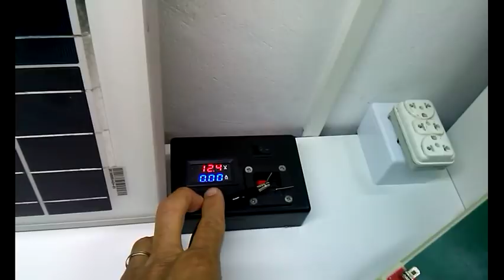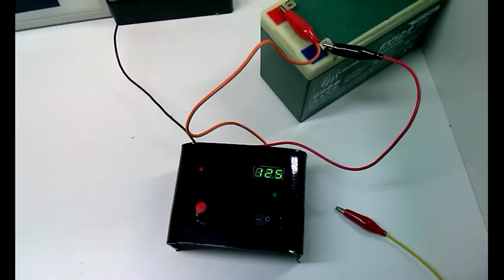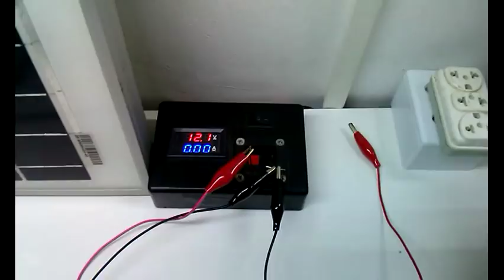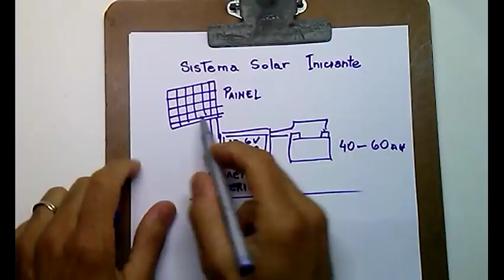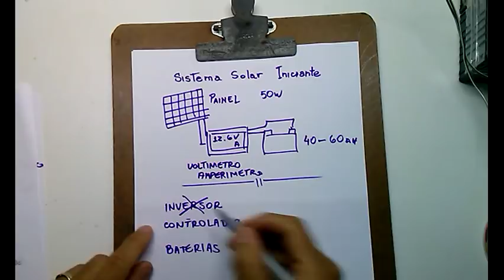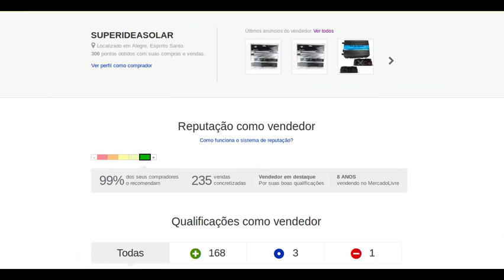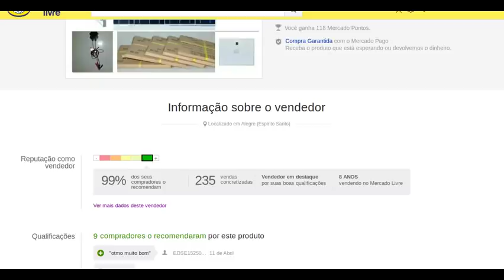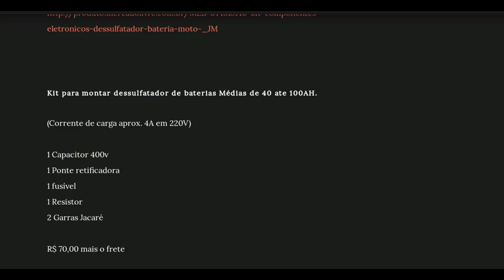# 73 - Sistema Solar Básico Econômico para Iniciantes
Neste vídeo eu mostro meu pequeno sistema solar e algumas dicas de como usar alguns recursos para carregar celular, notebook, ligar modems, roteadores etc..., Além de usar somente baterias recuperadas.
Meu sistema é composto basicamente de Painel 50w + Baterias Recuperadas + conversores dc dc (sem usar Inversor)

Como Fazer seu Dessulfatador?

Como Carregar Notebook direto na bateria 12v sem inversor?